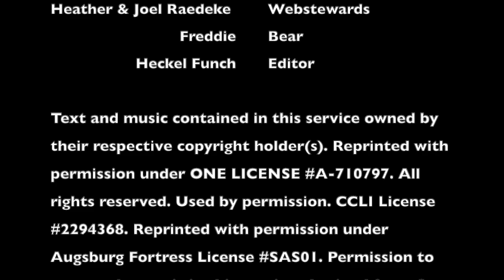Pentecost Sunday - The Lutheran Church of the Good Shepherd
Join us for worship as we celebrate Pentecost.